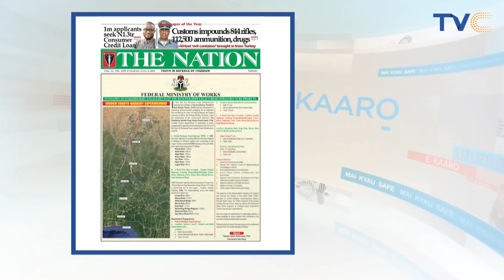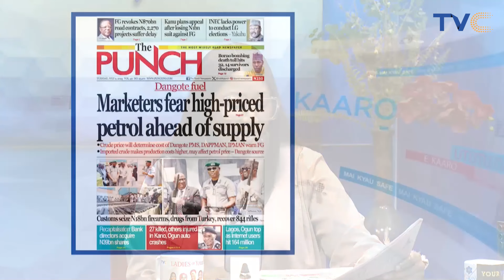(VIDEO) Customs seize N18bn firearms, drugs from Turkey, recover 844 rifles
The Nigerian Customs Services has intercepted and seized arms and ammunition worth N18.23bn in a drastic step to curb the smuggling of illicit items into the country through its borders.

It said the 848 rifles and 112,500 rounds of live ammunition, as well as illicit drugs, were intercepted at the Onne Port in Rivers State in containers originating from Turkey.

The Comptroller General of Customs, Bashir Adeniyi, said this while displaying the seized items during a news briefing at the Nigeria Customs Service, Port Harcourt Area II Command, Onne on Monday.

The CGC said the illegal arms were concealed in other items inside a 1X40 foot container ‘MAEU165396’, while the drugs found in different cartons were in nine containers.